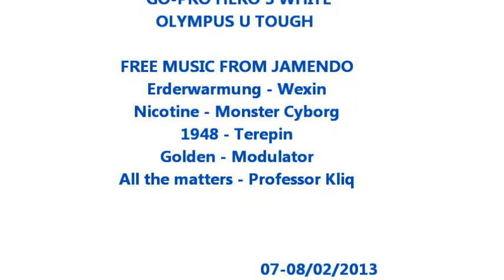2013 02 07 08 Saux d' Oulx e dintorni Monginevro parte 1LQ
giornata a Saux d' Oulx e dintorni